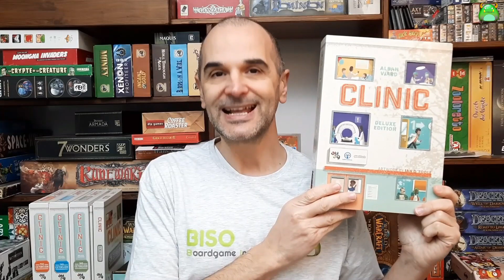Clinic: Deluxe Edition - Covid-19 - Componenti & Panoramica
Panoramica dell'espansione Covid-19 di Clinic: Deluxe Edition

Autore: Alban Viard
Edizione utilizzata: Giochix
Anno: 2020

Sezioni
00:00 Sigla
00:09 Componenti
01:18 Panoramica